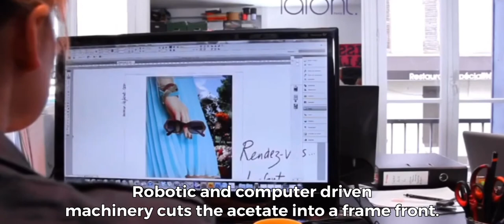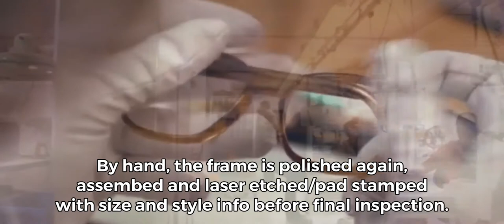How High End Acetate Frames are Made